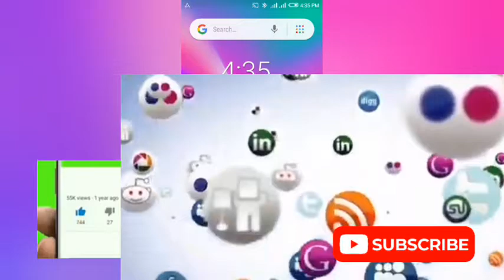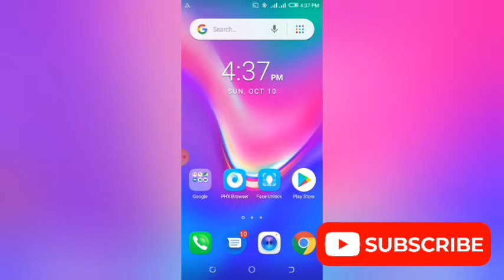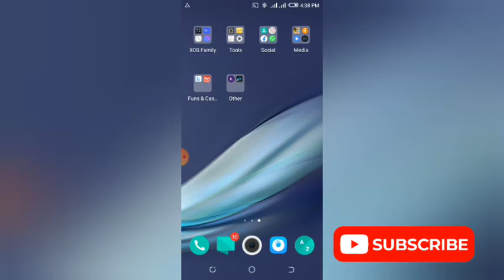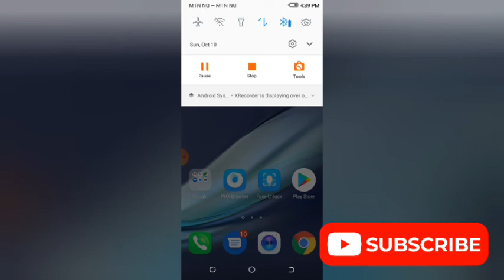daga yau wayarka tadina kamiwa idan ka budi data